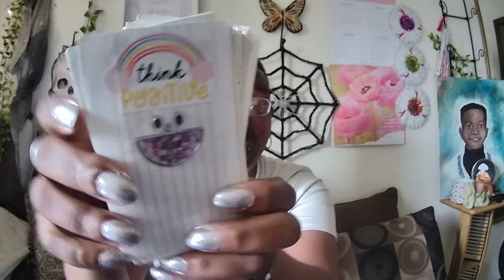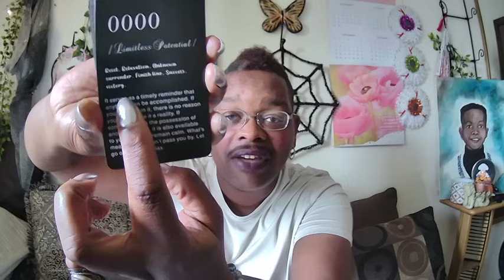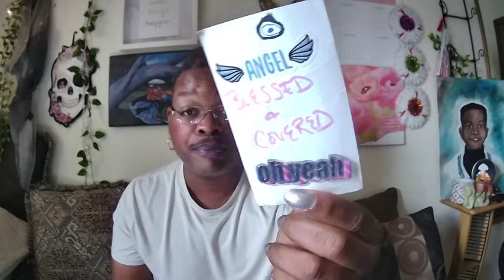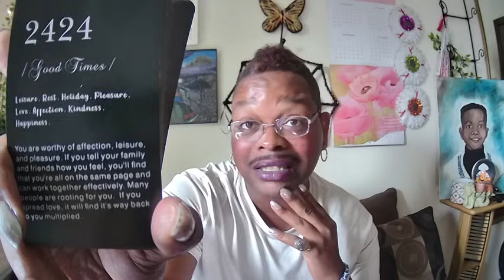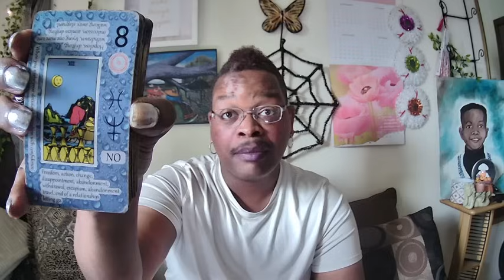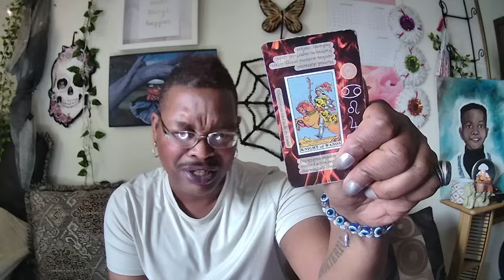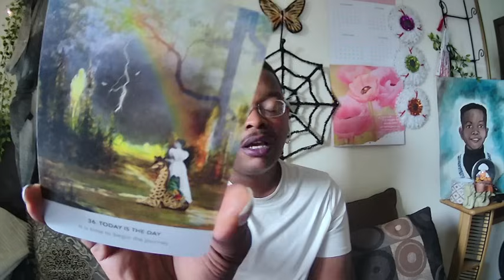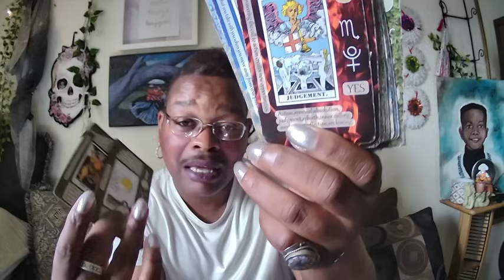💖😶‍🌫️U MAKE A POWERFUL BOSS REAL NERVOUS 2 TALK🌹BUT THAT'S NOT STOPPING THEM..ANYMORE🏃࿔*:･🥂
COLLECTIVE LOVE U MAKE THIS BIG BOSS SCARED & NERVOUS BUT THAT'S NOT STOPPING THEM🥂..ANYMORE😅🍾࿔*:･

Allowing some ADS TO PLAY helps alot too THANKS! :)🧿